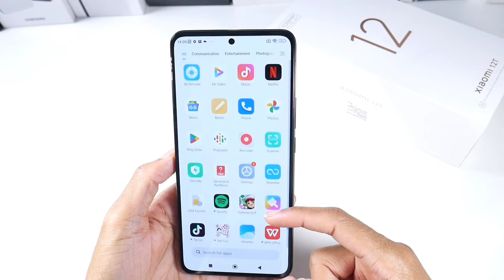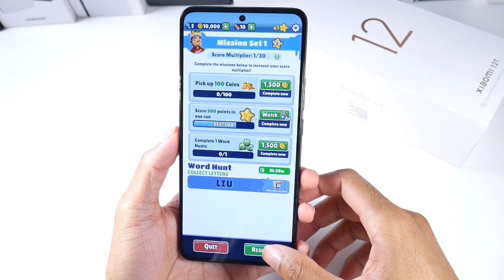Xiaomi 12T Unboxing And Quick Review |Pros And Cons 🔥👑